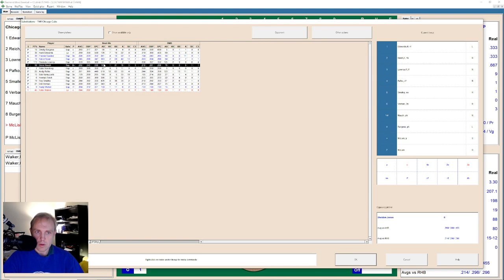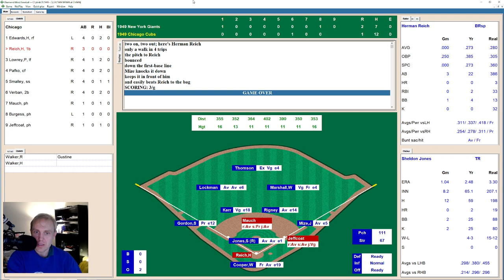An Afternoon At Wrigely | Giants at Cubs | 5/24/1949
The New York Giants are the most successful team in all of baseball in my 1949 Major League Baseball replay with Diamond Mind Baseball.  Can they keep it up against the last place Cubs?